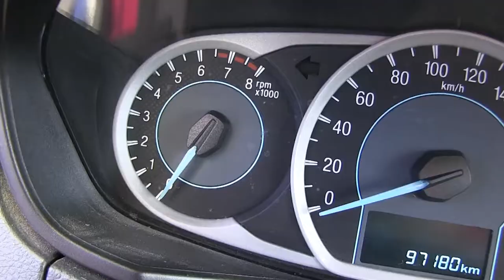Ford / Figo / 2017/ a127476